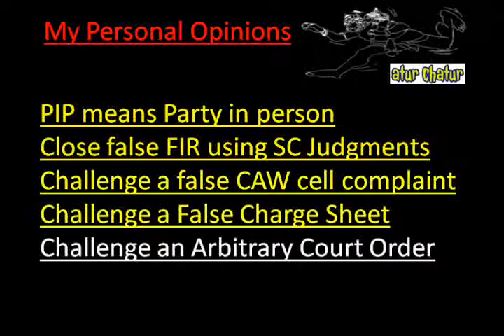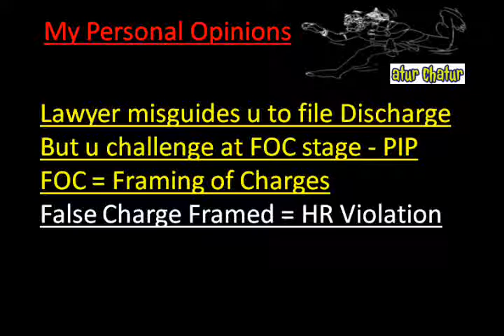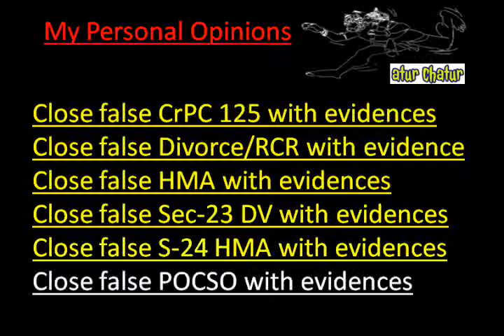Bridgend Top Lawyer NRI Legal Services Best Advocates Non Resident Indian Law Firm India